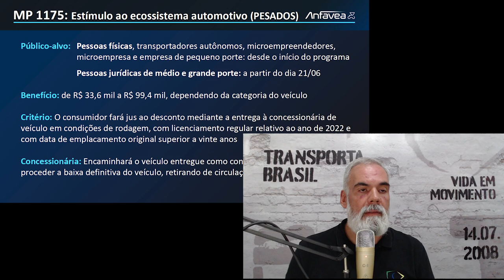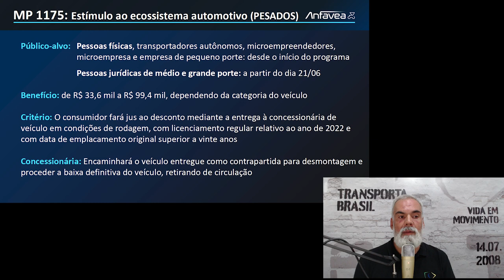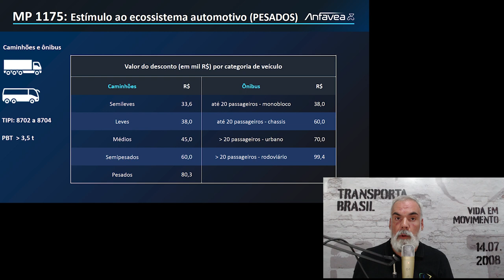CAMINHÕES NOVOS TERÃO DESCONTO?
O Governo Federal editou a Medida Provisória 1.175 que dá incentivos à indústria automobilística e à renovação de frota, com descontos para a compra de caminhões e ônibus novos. Vamos entender o que é esta novidade.